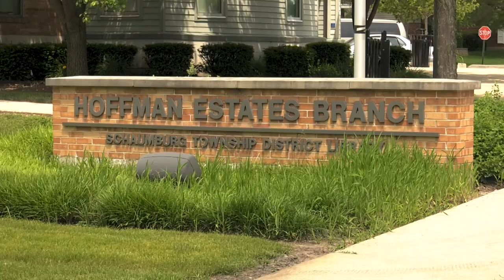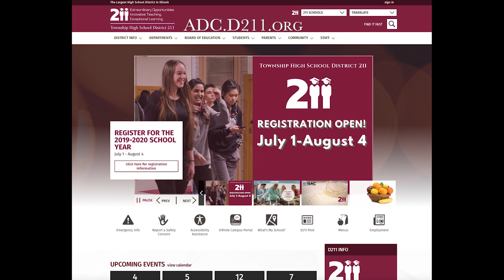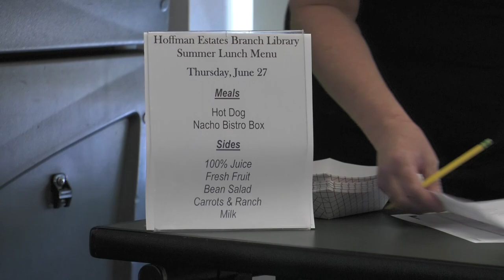D211 Summer Lunch Program held at the Hoffman Estates Branch Library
Stacy Lenihan & John Ericson talk about the D211 Summer Lunch Program.